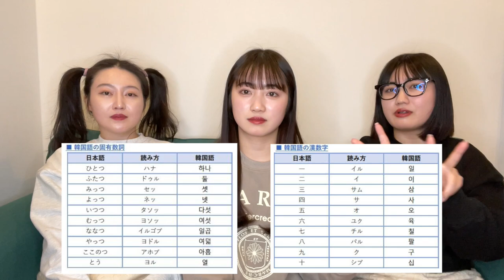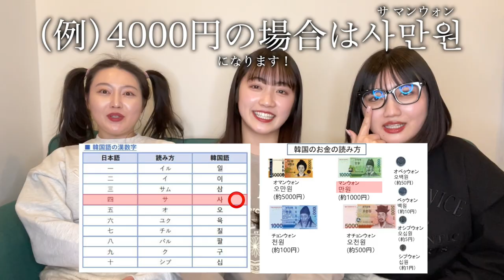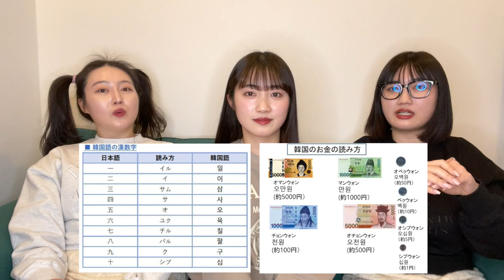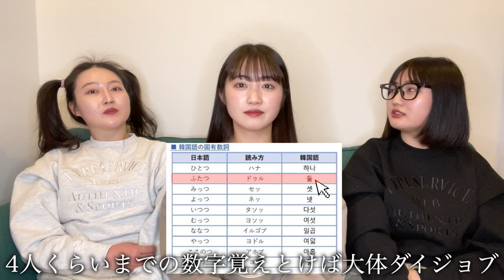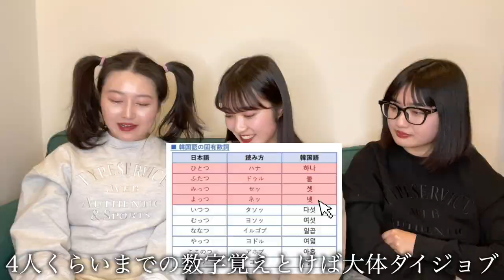【韓国語講座🇰🇷】これ見れば間違いない！韓国旅行でよく使うフレーズ『初心者向けVol.1』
編集アンナ💜リナ💗

안녕하세요~!!
가와사키3자매입니다🖤

KAWASAKI 3SISTERS TV！🖤